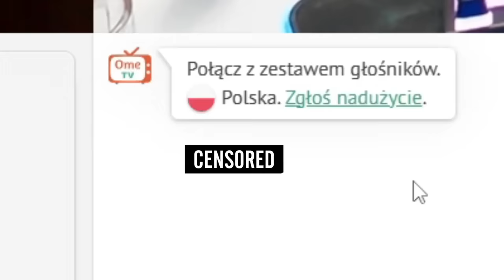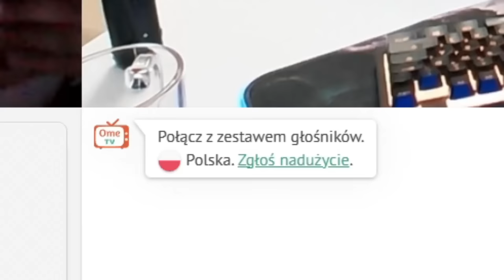MÓWIĘ PODTEKSTY DO DZIEWCZYN NA OME.TV / OMEGLE